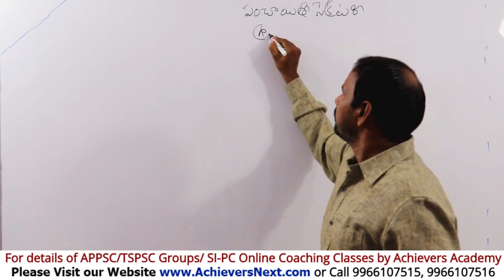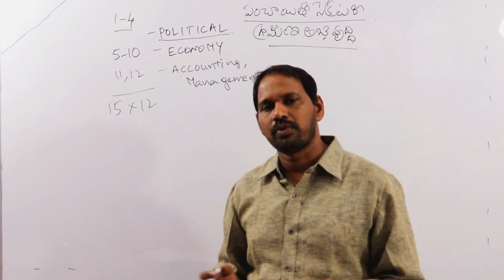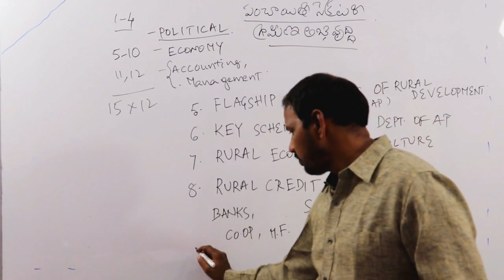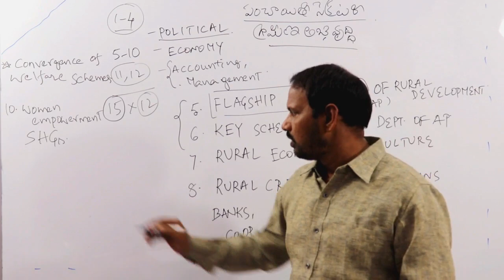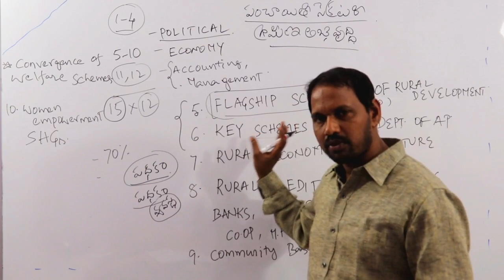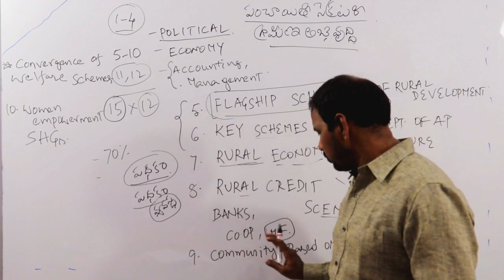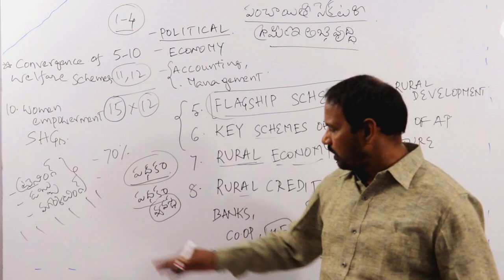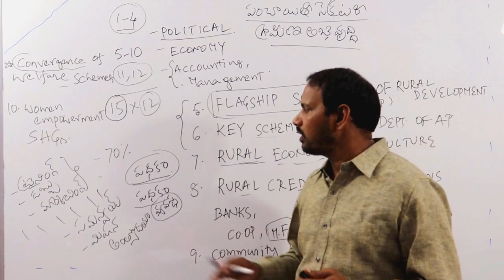HOW TO PREPARE FOR APPSC GROUP 3 PANCHAYAT SECRETARY PAPER 2 SYLLABUS | APPSC GROUP 3 ONLINE CLASSES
HOW TO PREPARE FOR APPSC GROUP 3 PANCHAYAT SECRETARY PAPER 2 Rural Development & Economy SYLLABUS  for APPSC GROUP 3 ONLINE CLASSES

TOP FEATURES OF OUR COURSES:

24X7 HOURS ACCESS TO PRE-RECORDED VIDEO CLASSES BY SUBJECT EXPERTS

Achievers Academy is a leading Online Coaching Institute established for the benefit of candidates preparing for various  competitive exams conducted by APPSC Group 1, Group 2, Group 3 Panchayat Secretary, TSPSC, SI-PC Exams etc.

 1. APPSC Group 1 Prelims Online Coaching Classes
 2. APPSC Group 2 & TSPSC Group 2 Online Coaching Classes
 3. APPSC Group 3 Panchayat Secretary Online Coaching Classes
4. SI PC Prelims & Mains Online Coaching Classes for APSLPRB &
 5. Subject wise Online Courses

group 2 current affairs in telugu
group 2 current affairs 2018
group 3 current affairs 2018 in telugu
group 4 current affairs in telugu
groups
indian history in telugu
modern indian history in telugu
group preparation tips
groups preparation tips
groups preparation plan
group preparation in telugu
groups preparation in telugu
group preparation books
groups preparation books
group 2
group2
group 2 telugu classes
group 2 syllabus in telugu
group 2 coaching
group 2 coaching videos in telugu
group 2 classes in english
group 2 coaching in telugu
group 1
group1
group 1 coaching
group 1 telugu classes
group 1 syllabus in telugu
group 1 classes in english
group 1 syllabus
group 3
group 3 syllabus in telugu
group 3 coaching
group 3 classes in english
group 4
group4
group 4 coaching
group 4 coaching class in telugu
appsc groups preparation in telugu
appsc
tspsc previous question papers with answers
tspsc
si coaching in telugu
si syllabus
constable coaching classes in telugu
constable syllabus telugu
constable syllabus